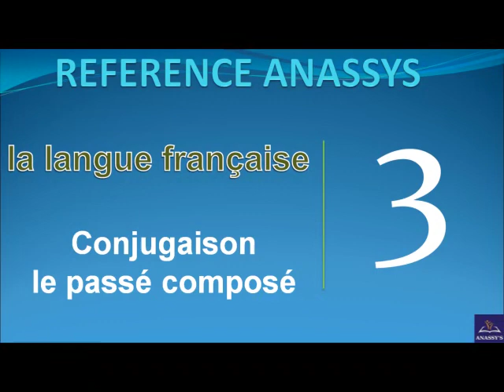CE3 la langue française (conjugaison le passé composé)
CE3
la langue française
(conjugaison le passé composé)